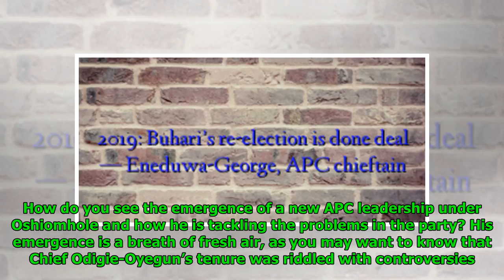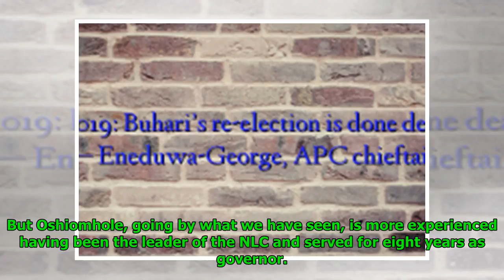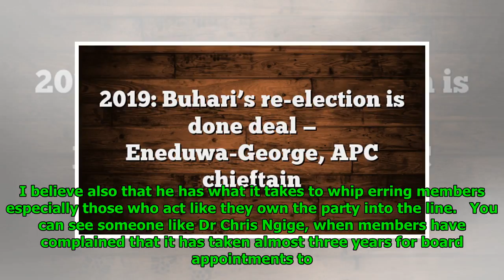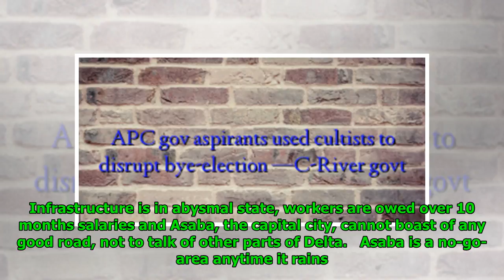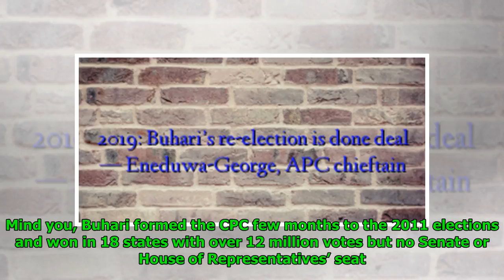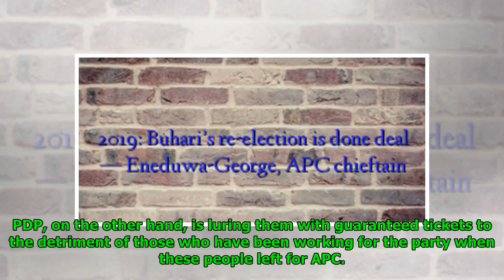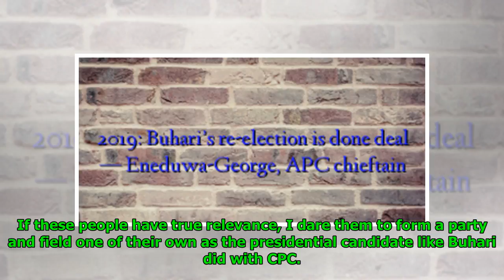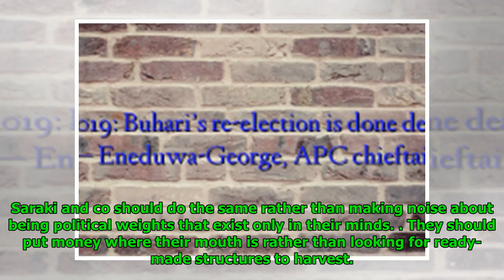2019: Buhari’s re-election is done deal — Eneduwa-George, APC chieftain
2019: Buhari’s re-election is done deal — Eneduwa-George, APC chieftain